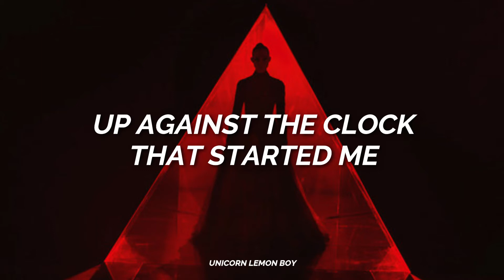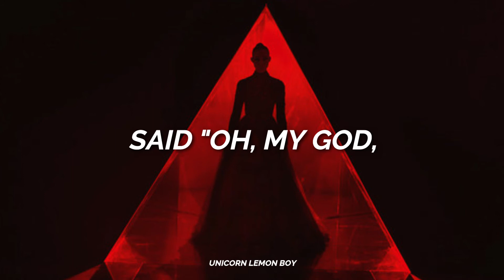Devil's in the Details - The Hoosiers (Lyrics)